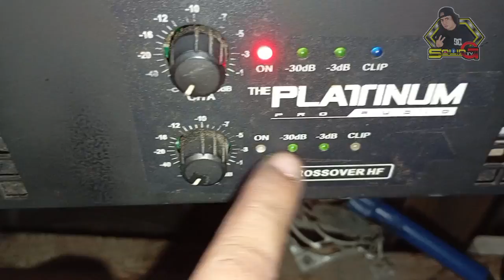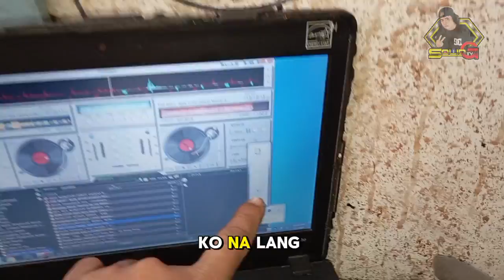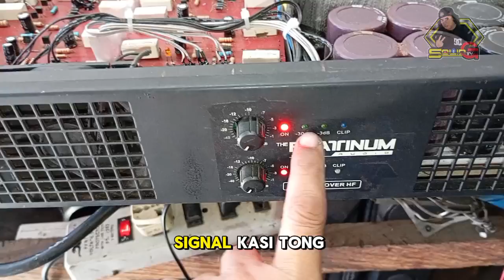DIY POWER AMPLIFIER, NO POWER Anu kaya ang dahilan, paanu ito gawin o repair